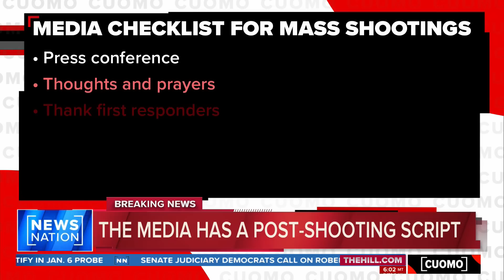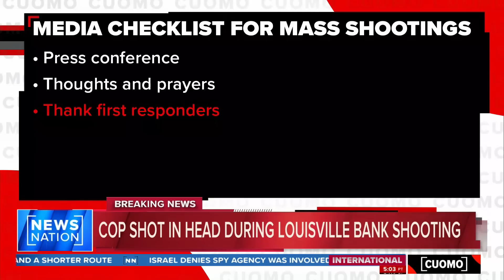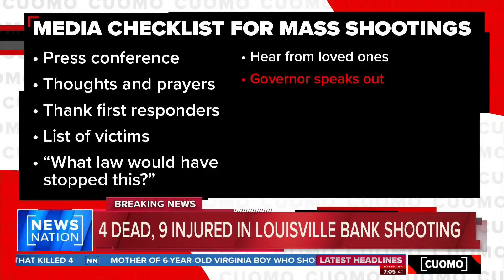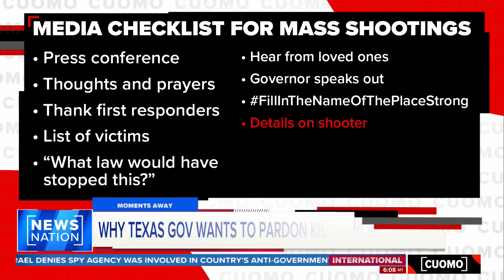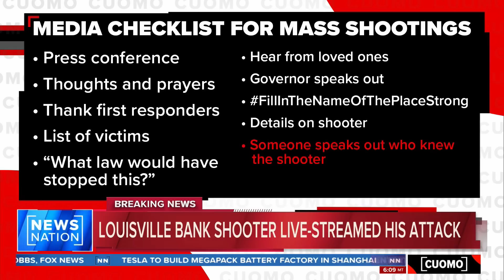Cuomo: America is living in a twilight zone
Four people were killed Monday after a gunman opened fire inside a Louisville bank. NewsNation host Chris Cuomo says the country is living in a twilight zone, following a post-shooting script and failing to make real change. “We say we can't do anything about something that happens here more than anywhere else in the world, and we know exactly why,” Cuomo said.